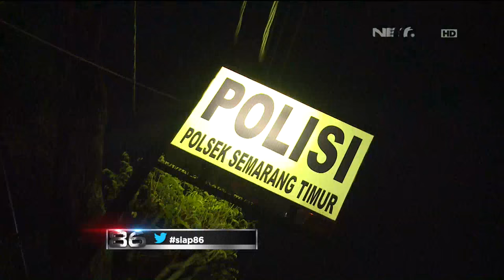86 - Menghindari Razia Polisi, Pria boncengi Istri dan Anaknya Nekat Menerobos Kubangan